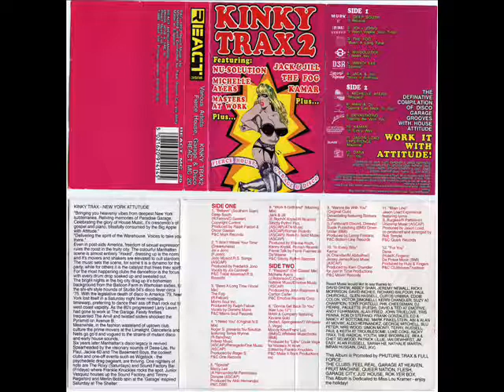Michelle Ayers - Respect |Kinky Trax 2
If you like what you hear PLEASE support the artists. Don't ask me for mp3's